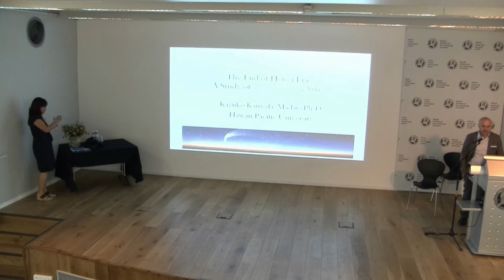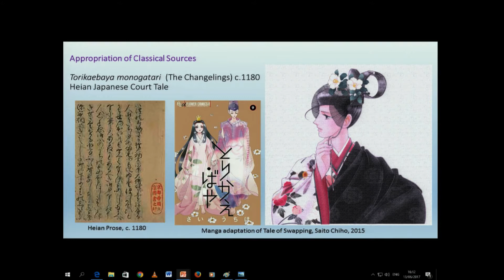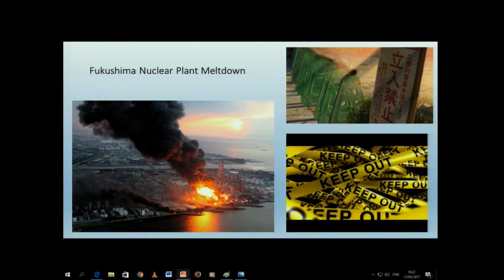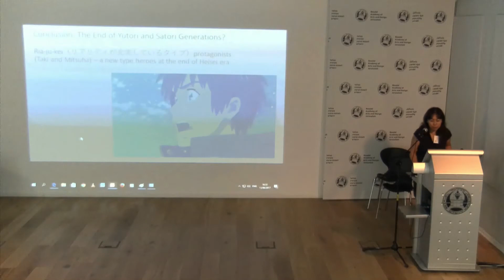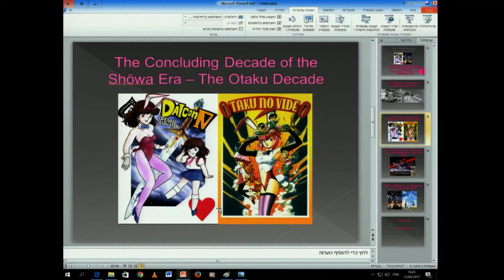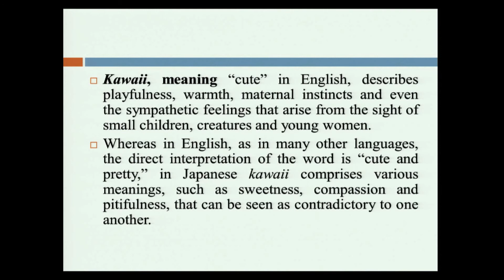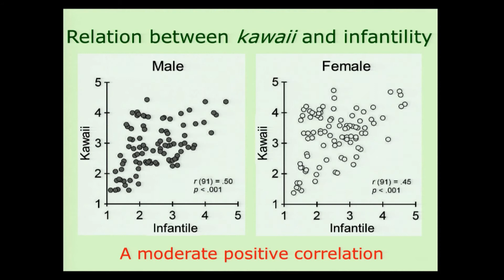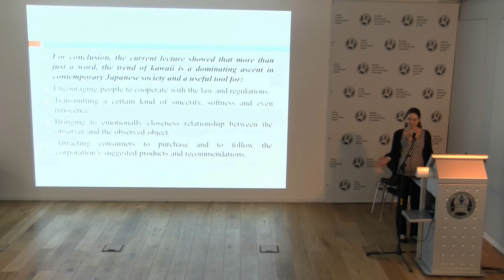Animation and Popular Culture in the Heisei Era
סדרת הרצאות כחלק מכנס:
THE HEISEI ERA IN RETROSPECT
MAJOR TRENDS IN POST-INDUSTRIAL AND POST-CONSUMER JAPAN
בשיתוף עם אוניברסיטת חיפה

הרצאות לפי סדר:
- Post-Miyazaki Sensation: A Study of Your Name
- The Heisei Era as a Post-Otaku Era? An Examination of Hiroyuki Yamaga's "Daicon IV" and
Makoto Shinkai's "Voice of a Distant Star"
-Kawaii/Cute Aesthetics in Contemporary Japan

מנחה פאנל: פרופ' ניסים אוטמזגין
מרצים:
Kazuko Kameda-madar
רז גרינברג
שירי ליבר מילוא
Hiroshi Nittono
וכריסטופר פוקרייר (Christopher POKARIER)
13.6.17, אולם 222, בצלאל קמפוס הר הצופים, ירושלים